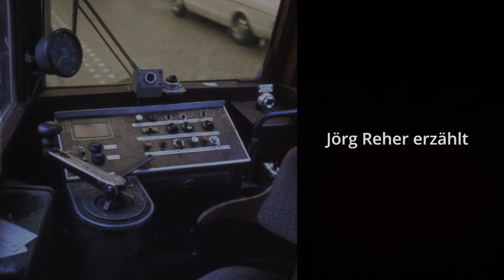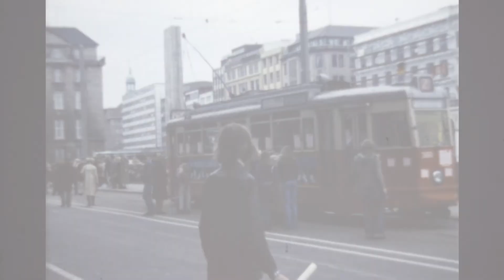Menschen, Filme & Geschichte(n) #1 | Erinnerungen an die Hamburger Straßenbahn 1976 - 1978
WICHTIGER HINWEIS: Die KINO-Vorführung am 29.3. im Magazin-Filmkunsttheater ist wegen der Gefährdungslage durch das Corona-Virus abgesagt. Wir informieren, sobald ein Ausweichtermin feststeht.

Der DVD-Veröffentlichungstermin wird in Kürze bekannt gegeben.

In Episode #1 erzählt Jörg Reher von der Hamburger Straßenbahn.
Eine persönliche Retrospektive über die Zeit von
1976 bis zum Abschiedfest am 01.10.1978.
 Ausgerüstet mit dem Fotoapparat und der Super 8
 Kamera seines Vaters fuhr Jörg zusammen mit einem
 Schulfreund die Strecken der letzten drei Linien ab.
 Eine Freizeitaktivität zweier Teenager im Hamburg
 der 1970er Jahre, angetrieben von Interesse und
Abenteuerlust.
 40 Jahre nach der Außerdienststellung hat der
 passionierte Straßen - und Eisenbahnfan nun sein
 Filmarchiv erneut geöffnet.
 Das RetroCut-Filmteam hat im Jahr  2018 die ehemaligen Drehorte
aufgesucht und seine Kameraperspektiven 1 zu 1
reproduziert. Ein eindrucksvoller Vergleich zwischen
damals und heute!
 Onboard-Szenen, humorige Geschichten von den
 Streifzügen entlang der Strecken und der Sound
 der 70er Jahre nehmen den Zuschauer mit in das
 Lebensgefühl jener Zeit.
 Der Film enthält unveröffentlichtes Super 8 Filmmaterial
 der Linien 1, 2 und 14, aktuelle und historische
Aufnahmen.